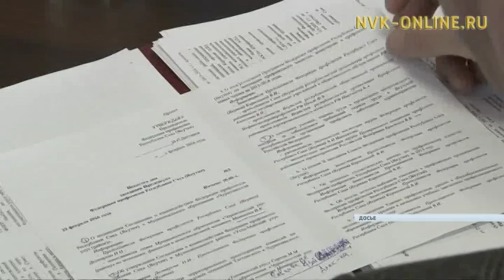18 ноября Федерация профсоюзов Якутии организует бесплатную юридическую консультацию населению